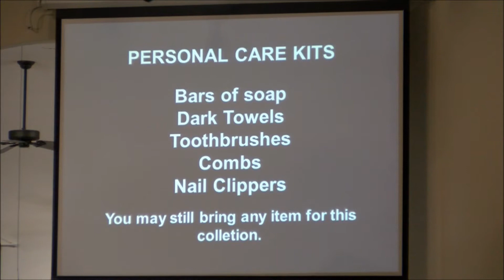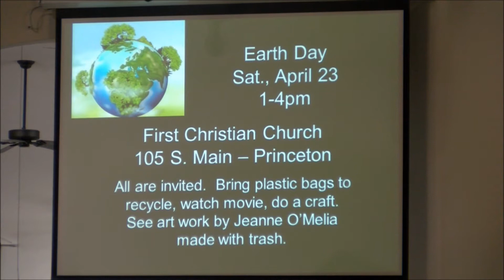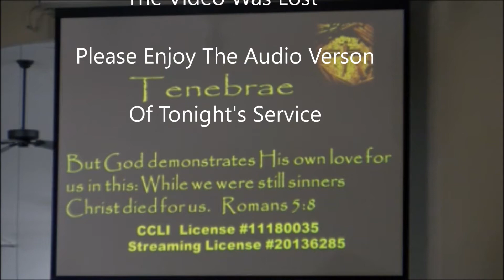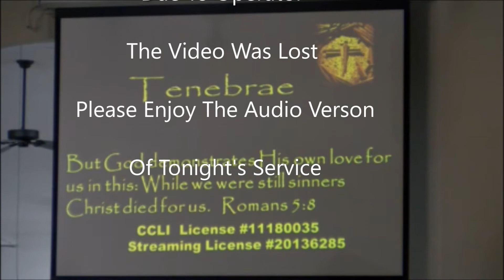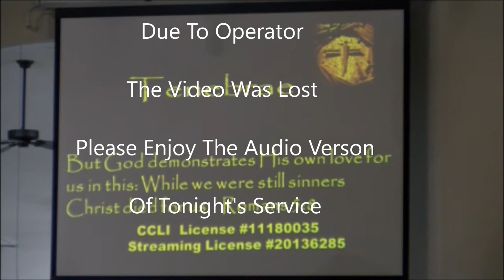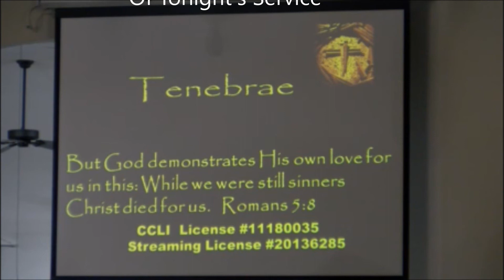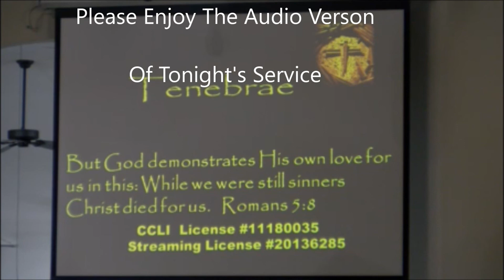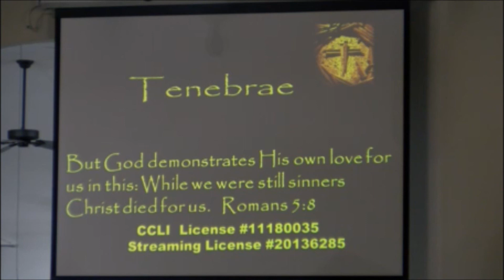Good Friday Tenebrae Service 4 15 22 First Lutheran Church Princeton IL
Sermon Title:  "Barabbas, Simon of Cyrene, And The Roman Centurion
     By  Pastor William Shields